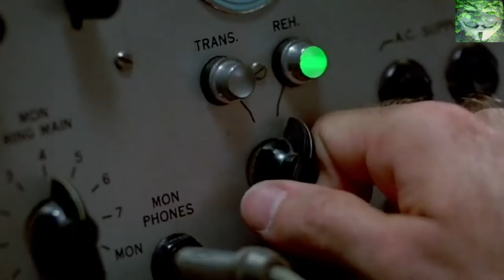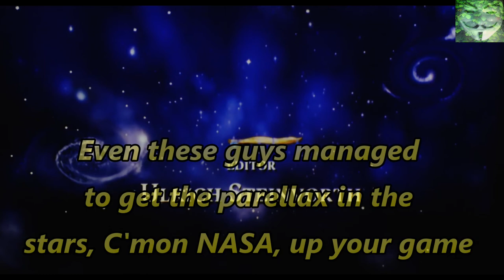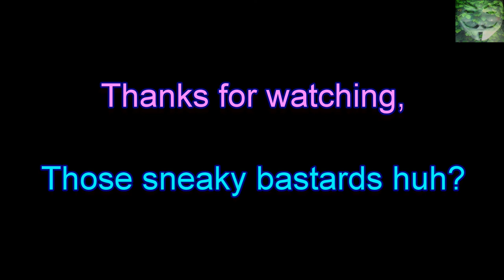Flat Earth - In the Movies - Asterix Conquers America 1994 opening scene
My Jaw dropped watching this, i loved asterix as a kid.